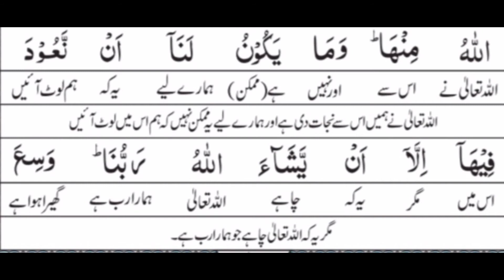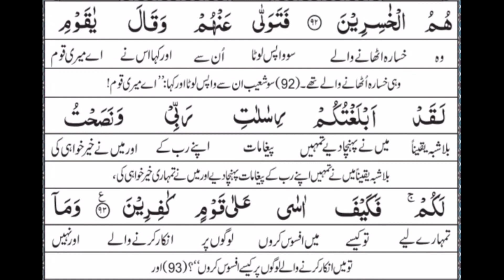تلاوت و ترجمہ سورہ الاعراف رکوع نمبر 11 Recitation and Translation of Surah Al-Aaraf Ruku 'No